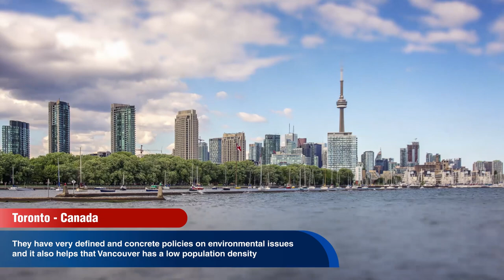English World Documentary: Cleanest cities in the world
Is it possible for a city to have good air quality?    Just by looking at Medellin, Los Angeles or Beijing, you would probably answer no!    Emissions produced by factories, vehicles and other mass activities can generate high levels of pollution that seriously affect the health and air quality.

Coordinador

Soporte Tecnológico